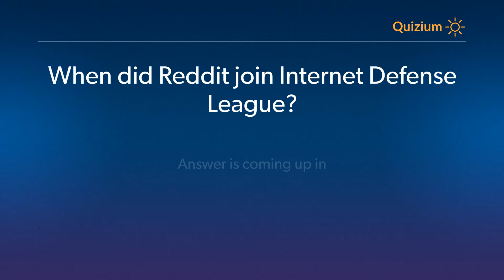When did Reddit join Internet Defense League? Reddit Quiz